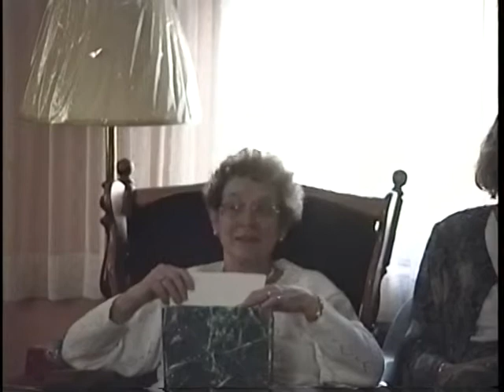John-Micheal's 1st Day of JK @ Sacre Coeur & Christmas '94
John-Micheal's 1st day of school and Christmas '94 and at Grandma Philippe's house on Boxing Day with Family